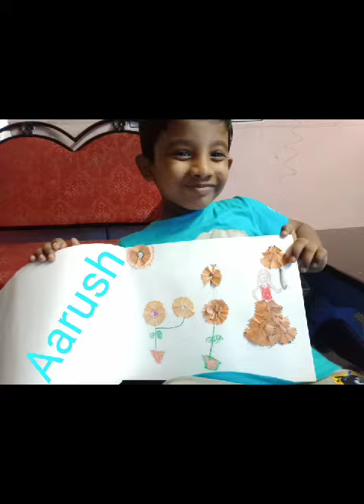Pencil shaving art&Duck walk|Chinmaya Vidyalaya Kunnumpuram TVM